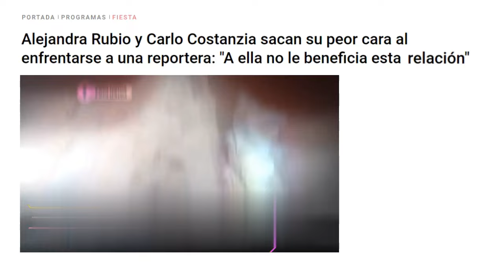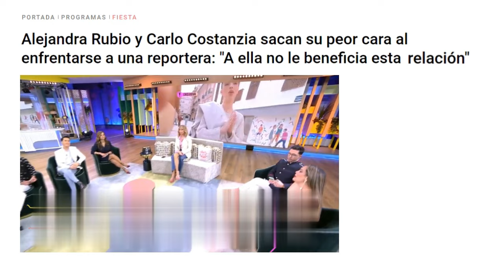🔴😮EL LADO MACARRA de Alejandra Rubio y Carlo Costanzia su PEOR CARA al ENFRENTARSE a una REPORTERA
Alejandra Rubio y Carlo Costanzia han protagonizado un tenso encuentro con una reportera, durante sus vacaciones de Semana Santa en Málaga y el programa Fiesta ha conseguido, las imágenes del desencuentro.

Según informa una reportera del programa, el desencuentro se produjo en cuanto la periodista le preguntó a Carlo, sobre la polémica detención de su hermano, acto seguido, en las imágenes se puede observar cómo Carlo, muy enfadado, va directo hacia la reportera y Alejandra Rubio le sigue.

Muy nervioso, Carlo se dirige a la reportera: ‘Grábame la cara, hola a todos…deja de grabarme, segundos después, Alejandra le pide comprensión a la periodista que se defiende de los ataques verbales: Estamos en la iglesia por favor.

Mientras la periodista se defiende de la pareja indicando que no les ha molestado en toda la mañana y que los que se han acercado han sido ellos, finalmente continúan andando haciendo espavientos y se marchan dándole la espalda.

Los colaboradores de Fiesta que han visto las polémicas imágenes, se han pronunciado y Amor ha sido muy directa: Me da pena nuestra compañera, pero esta actitud no beneficia nada a Alejandra Rubio, no es Alejandra Rubio y le está perjudicando muchísimo a lo que es ella con los medios, y con lo que ha sido su familia.

Por otro lado, Omar explica lo que le han contado los periodistas que estaban en el lugar de los hechos: Dicen que en todo momento la pareja fue super amable y educada, sin embargo me cuentan que esta reportera fue demasiado insistente, provocadora y esto provocó que ellos dos estallaran.

Santorini by Scandinavianz
Luminous by Jezzel
Música | "Morning Sun" de LiQWYD Ver:
LiQWYD - Bondad...